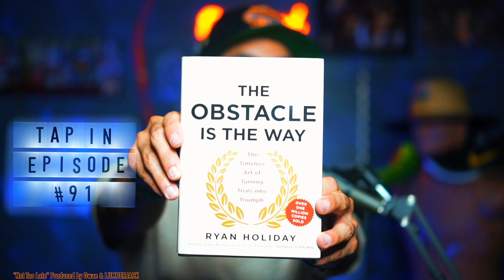Embrace Obstacles, Achieve Greatness | Mindset Monday #91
Timestamps

0:00 - Intro

0:22 - “Prepare To Start Again”

1:05 - Breaking through fortified lines

1:44 - Always learn something new

2:03 - Basketball training example

2:36 - Problem/Solution Method

3:50 - Behind mountains are more mountains

4:57 - Appreciate the journey

6:05 - More success = More Obstacles?

6:21 - Life is a marathon, not a sprint

6:51 - You cannot rush greatness

7:35 - Problems build character

8:11 - Get better with every attempt

8:45 - Outro

Discover the transformative power of conquering life's obstacles in this video. In life we must embrace challenges with resilience, witnessing personal growth and empowerment. In this vidoe we explore how adversity leads to success and self-discovery in an endless pursuit. Stay tapped in

𝗧𝗔𝗣 𝗜𝗡

"Not Too Late" Produced by Dwae Leonte & LUMBERJACK

Tap Out

Mindset Monday (Episode 89)